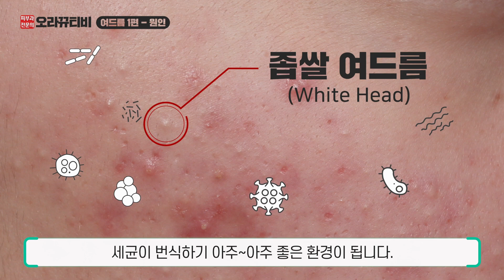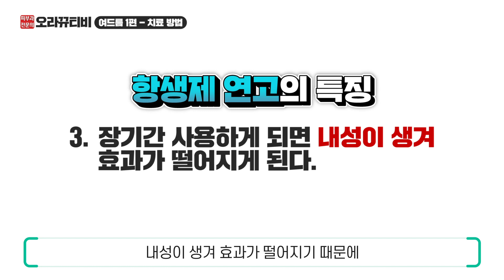(sub)여드름원인&종류,여드름약 주의사항🌟(로아큐탄,이소트레티노인) - 여드름 완벽 뿌시기 ①탄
여드름 치료는 여드름의 인생사를 단계별로 하나씩 치료해주는 것입니다.
오늘은 여드름의 원인과 종류에 대해알아보고
여드름약에 대한 소개와 장단점, 주의사항까지 총정리 해보도록 하겠습니다.

[여드름 종류]
좁쌀여드름(화이트헤드), 블랙헤드, 구진성병변, 낭종성병변(결절성병변)

[여드름약 치료]
로아큐탄(이소트레티노인), 미노사이클린, 독시사이클린, 록시스로마이신,
벤조일퍼옥사이드, 아다팔렌, 크레오신, 듀악겔, 에피듀오

Wechat : oracleko032
Instargram : guwoloracle_rus